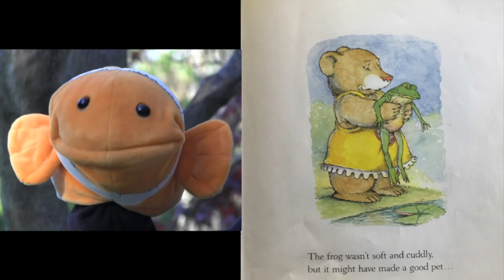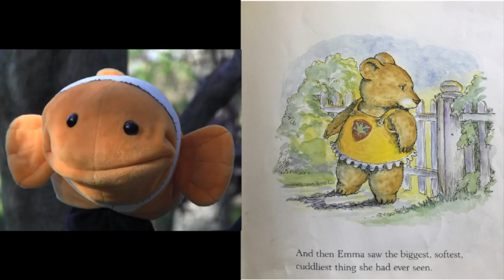Emma's Pet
A children's book titled Emma's Pet